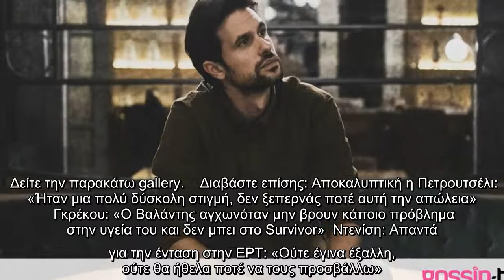Ορφέας Αυγουστίδης: Έβαλε το πρόσωπο του Δημήτρη Λάλου σε κάλτσα και... «ξεσηκώθηκαν» στο Instagram